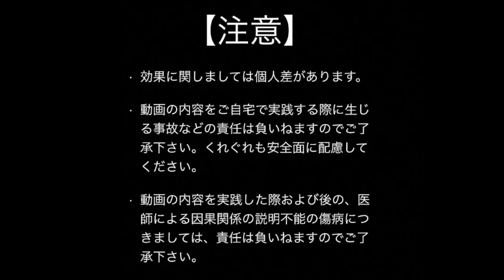脳梗塞リハビリ！座ってお尻のお肉を出して安定して左側に体重をかけるコツ